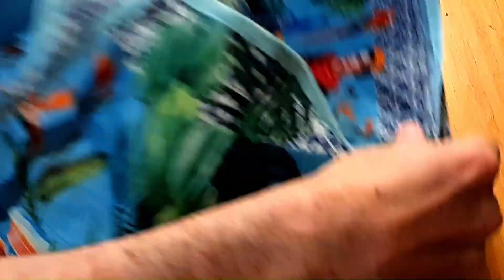Frida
These Idle Hand's Frida bag needed fixing.